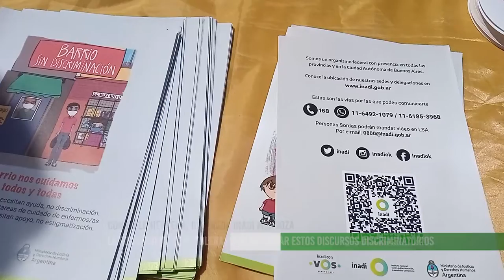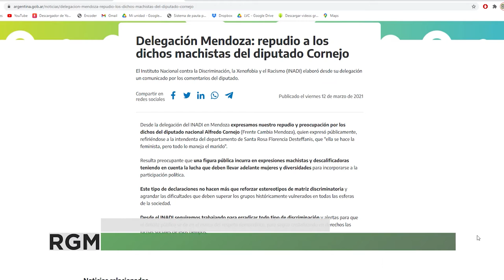El INADI repudia dichos machistas contra la Intendenta de Santa Rosa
El jueves 11 de marzo de 2021, durante una reunión de la juventud radical, el Diputado Nacional Alfredo Cornejo dejó salir un comentario machista y misógino contra la Intendenta del departamento de Santa Rosa.
Son hechos que no deben callarse o dejarse pasar, al tratarse de un funcionario público que debe velar por nuestros derechos y por ende debe estar capacitados en perspectiva de género. Es una falta gravísima que el conjunto de la sociedad debe reclamar: a nuestros políticos y jueces, urgente capacitación con perspectiva de género.